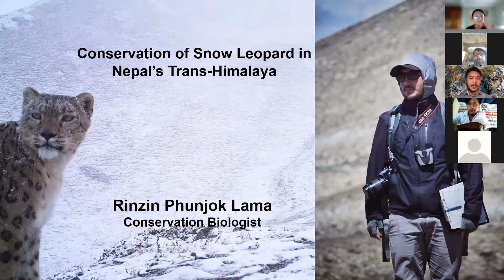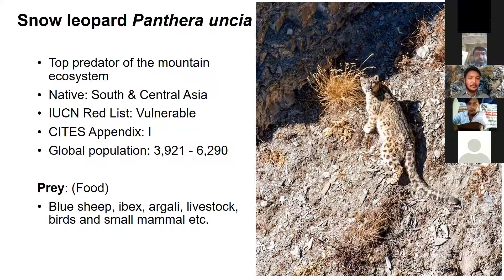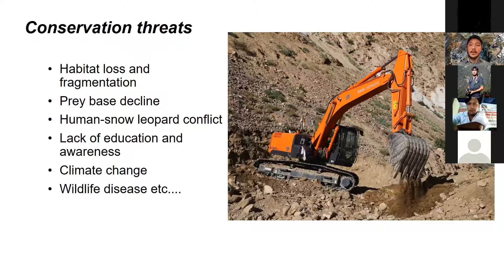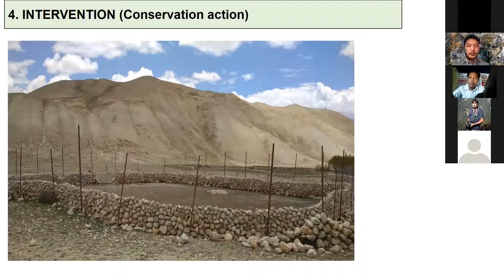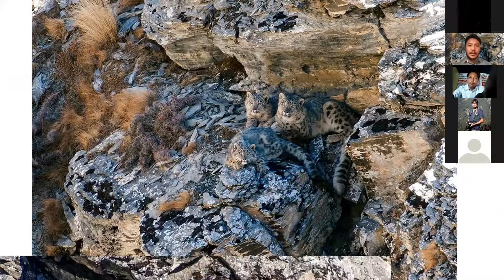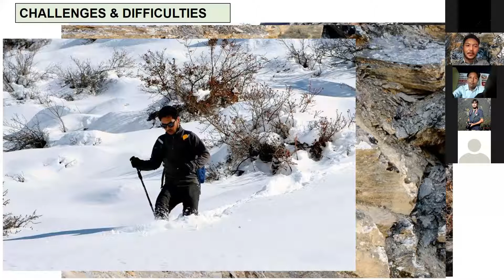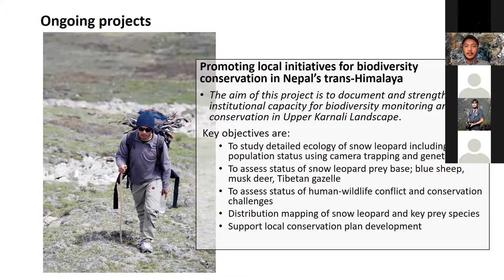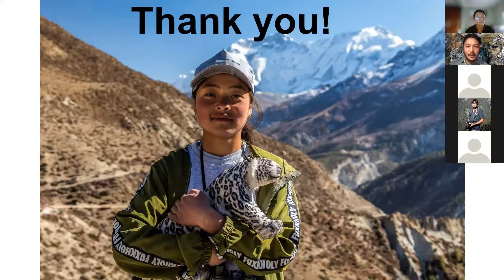Wild and Life Seminar Series 6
The title the talk "Conservation of snow leopards in Nepal's Trans-Himalaya".

Mr. Rinzin Phunjok Lama, is the 2021 Rolex Awardee for Enterprise Laureate from Nepal. He is the Conservation Program Director/Conservation Biologist at Third Pole Conservancy, an NGO established to promote science-based conservation of wildlife and its habitat in Nepal Himalaya. He is also an executive member of the Nepal-based NGO Mountain Spirit.

Date: September 26, 2021 (Sunday)
Time: 4:00 PM - 5:30 PM (GMT+5:45)
Passcode: smcrf